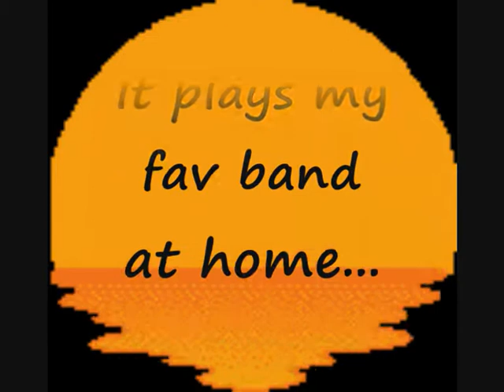Harley Davidson Motor Cycles 2008 Duisburg Mühlenweide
"Die ZELLE Band"

Thanks to

Tommy(Thomas Grosse)-- Lead vocals, harp
Dietz(Dieter Horlitz)-- guitar, mandolin
Joshi(Jürgen Jener) -- drums & Beer
Taste(Reiner Horstmann)--keybords, vocal
Herby(Herbert Heidrich)-- bass, vocal
Chris(Christian Schmitz)-- guitar, vocal